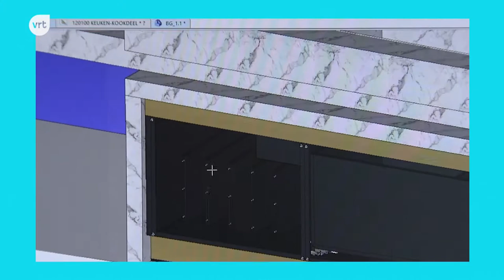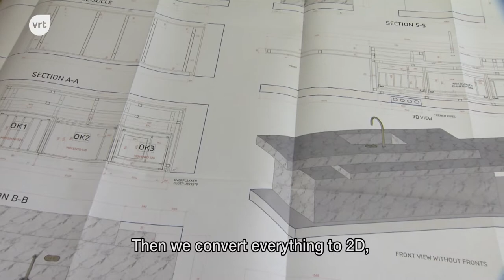STEMheroes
How STEM can improve the world from the point of view of a 10-14 year old: episode wood sector